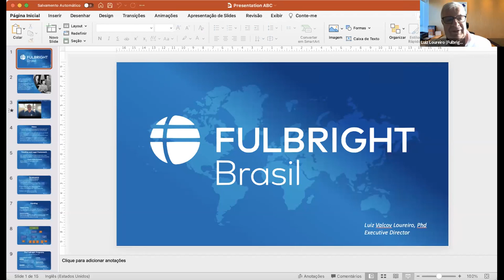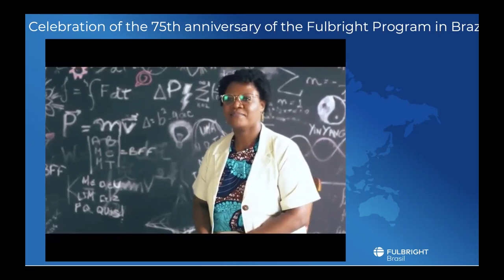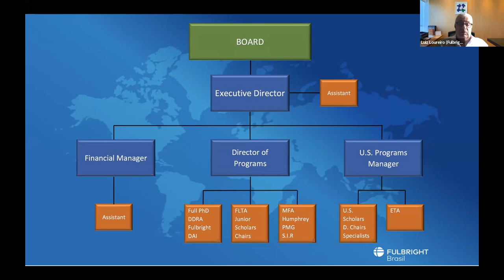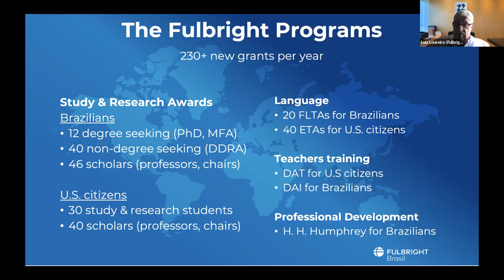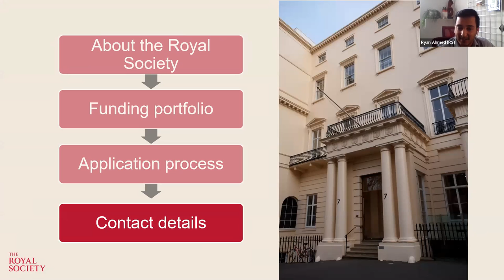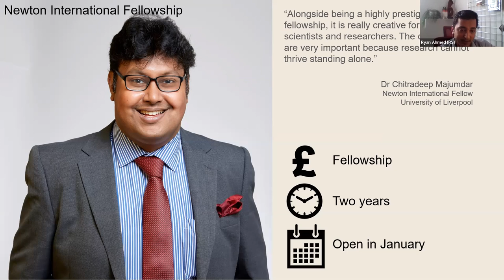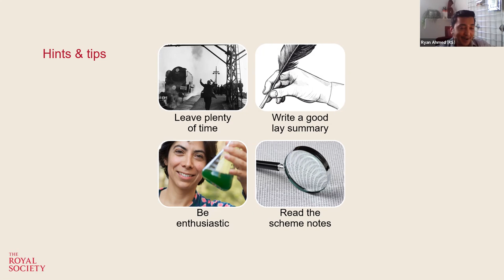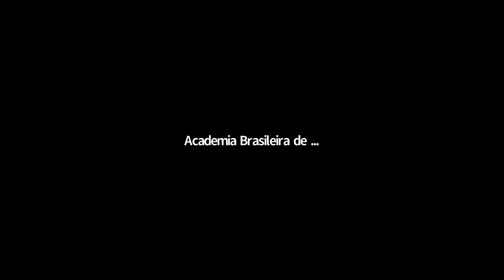15ª Mentoria da ABC | Financiamento e Oportunidades de Colaboração nos EUA e Reino Unido | 8/12/2021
Com Luiz Loureiro, diretor executivo da Fulbright, e Ryan Ahmed, gerente de bolsas internacionais da Royal Society